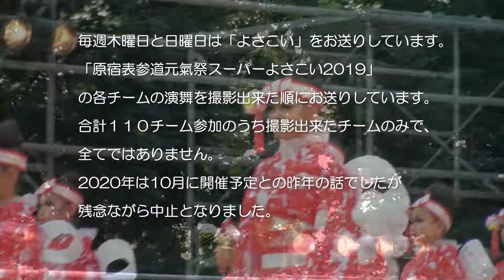毎日更新「今日の画像」11月1日（日）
2019原宿表参道元氣祭スーパーYOSAKOIでの「明星」の演舞